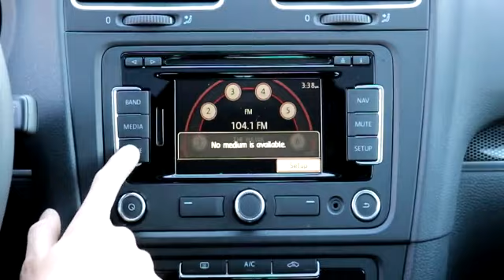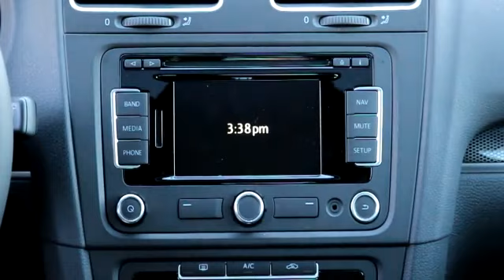2014 Vokswagen GTi Drivers Edition